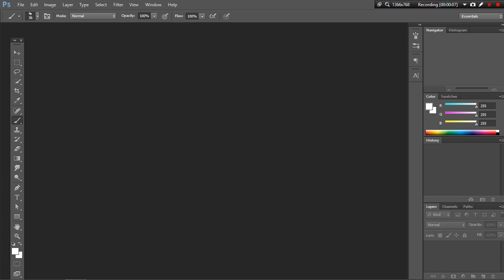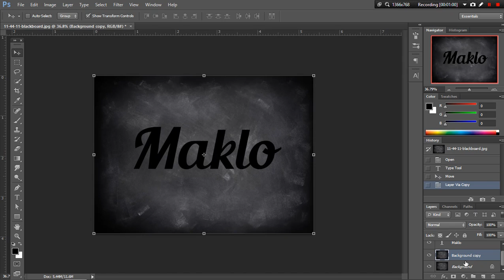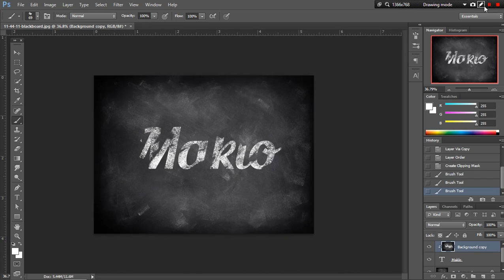[TUTORIAL] Efek teks kapur di Photoshop [CS6]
makasih udah meluangkan waktu yg berguna, tapi malah nonton video ini,
YOUTUBE LEBIH DARI RCTI!!! BOOM